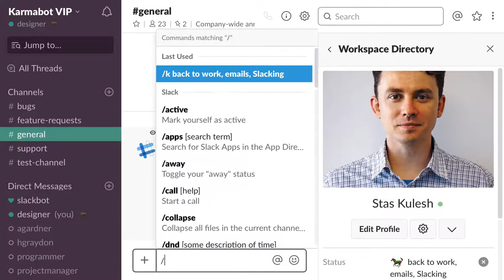Karmabot Auto-Status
then visit Options page, Status section, enable Status and Auto-status checkbox will appear. Note, users will have to re-login using the same link in order to allow Karmabot change their Slack status.